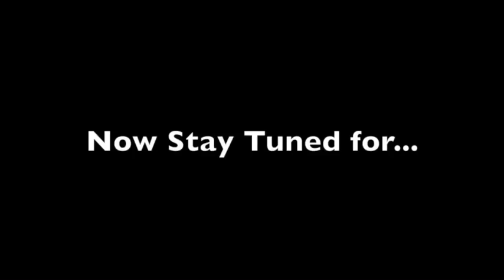42822 Large 540p